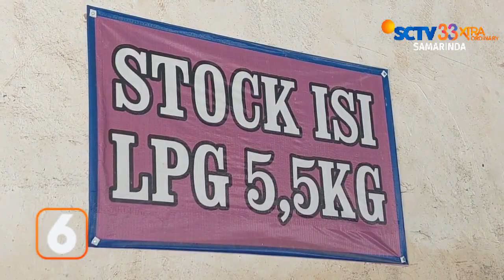KABUPATEN BERAU // HARGA GAS ELPIJI DI BERAU MENURUN